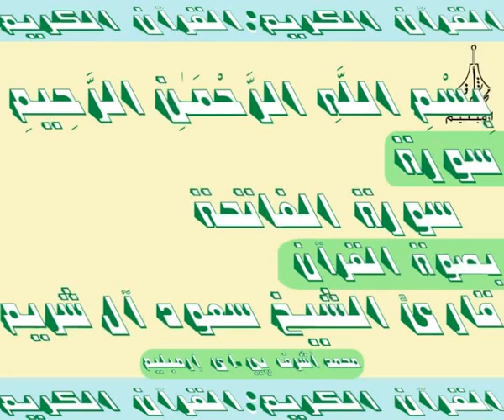3D Holy Quran Video سورة الفاتحة قارئ الشيخ سعود آل شريم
سورة الفاتحة
3D Holy Quran Video
  قارئ الشيخ سعود آل شريم